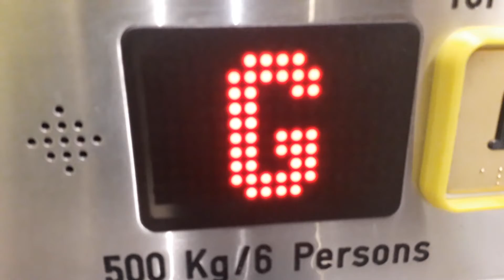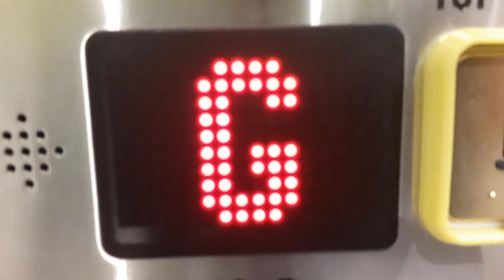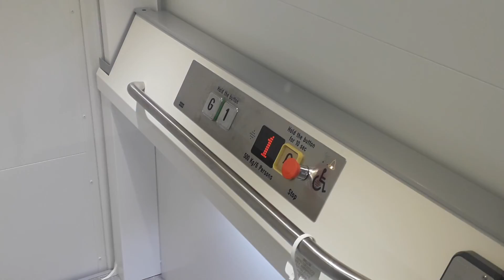Kone Platform Lift @ Inverness High School, Montague Row, Inverness